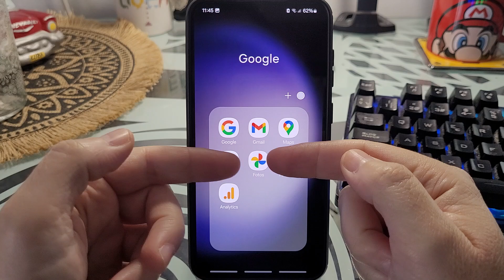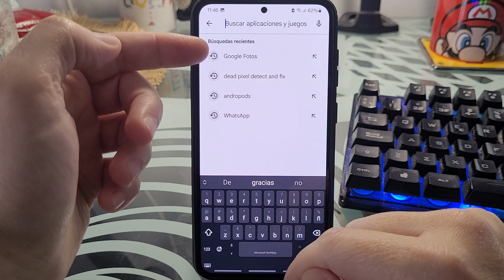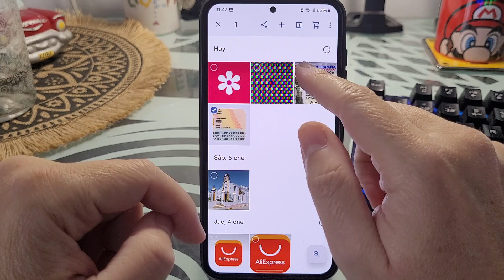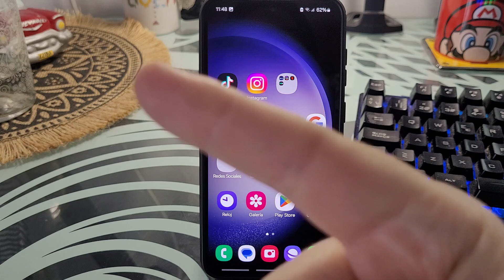💳📱 Como UNIR DOS CARAS del DNI en una SOLA FOTO con CELULAR FÁCIL y RÁPIDO❗❕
¿NECESITAS ESCANEAR el DNI en una SOLA HOJA con el CELULAR y NO SABES como HACERLO❓. En ESTE ☝ VÍDEO informativo te enseño como unir las dos carillas del DNI en una foto paso a paso:
00:00 👉 Ejemplo
00:44 👉 ¿Qué necesito para juntar imágenes del DNI por delante y detrás en la misma foto?
01:07 👉 Como instalar Google Fotos
01:30 👉 Como poner un DNI por delante y por detrás en una misma foto con el celular

Vídeos Relacionados 📹

Tutoriales ⚙️

Multimedia 📹